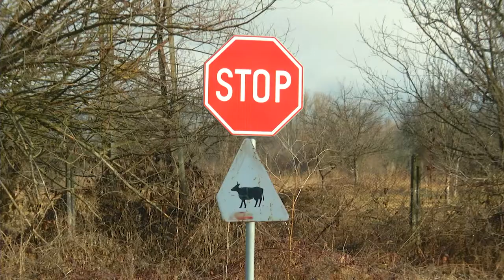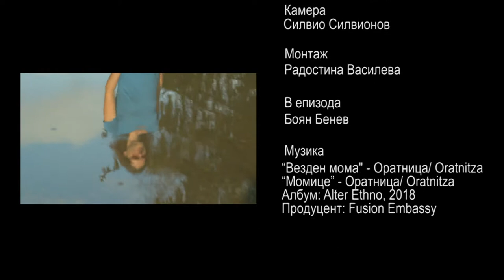Дигитални номади /Digital Nomads/ - Боян Бенев - епизод 4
Дигитални номади /Digital Nomads/ е видеопоредица в социалните мрежи и в сайта bnr.bg , с автор Валентина Томова.

Рубриката представя кратки документални видеа за хора, чиито професии позволяват да правят бизнес от разстояние, като паралелно с това се отдават на своите хобита, пътуват за удоволствие и често или периодично сменят локациите си.